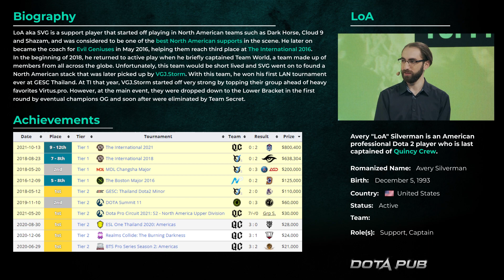SVG aka LoA plays Alchemist Support | Dota 2 Pro Supports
Famous American professional Dota 2 player and Caster Avery "SVG" Silverman knows the modern META and plays Alchemist Hard Support in TOP MMR Dota 2 Pub.

0:00 Intro
0:44 Full Gameplay